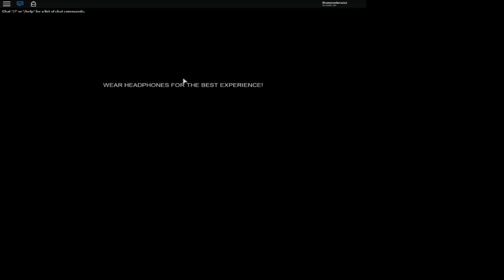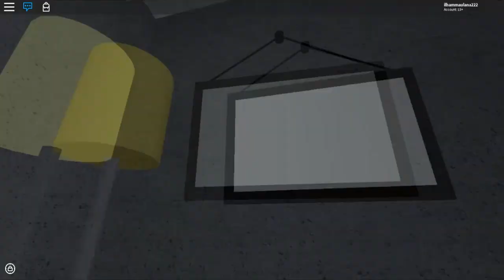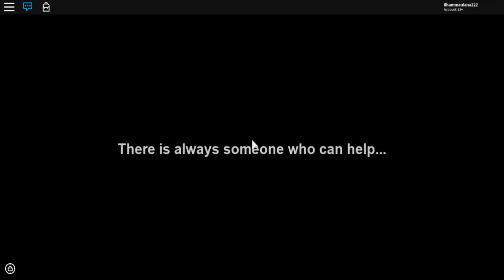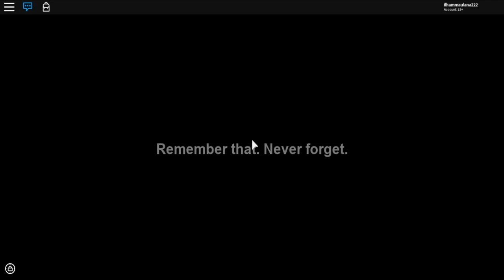ROBLOX: Anxiety - Full Gameplay - No Commentary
𝐘𝐨𝐮 𝐡𝐚𝐯𝐞 𝐧𝐨 𝐎𝐛𝐣𝐞𝐜𝐭𝐢𝐯𝐞.

(( Anxiety))

-Find me-